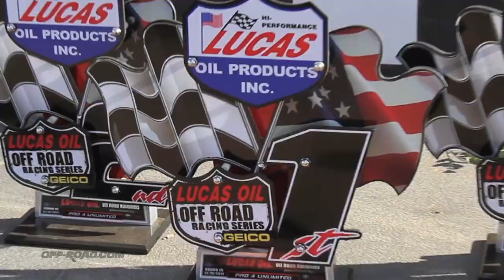Lucas Oil Racing Series 2011 Championship Highlights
Action from Round 15 of the Lucas Oil Off-Road Racing Series from Firebird Raceway.

The final regular-season race of the 2011 Lucas Oil short-course off-road racing season was filled with highs, lows and tons of door-to-door action. Coming into this final race of the season, a number of point battles were so tight that this final race would decide the champion. It also provided some on-course drama at the end of the day.

Since 1995, Off-Road.com has been the definitive online resource for off-road enthusiasts with thousands of reviews and performance tests, aftermarket upgrades, maintenance tips, off-road news, event and race coverage and more. Off-Road.com covers all forms of off-road vehicles from ATV & UTVs, dirtbikes, trucks (4x4), Jeeps and more.